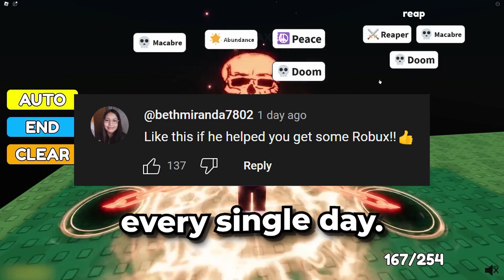*UPDATED* Best Aura Craft Auto Aura Script *Auto Coins*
How to get Aura Craft Auto Aura script

If you play aura craft you might be interested in TedwaTeddySIM, Melon Sunny World, CashBlox, ItzVexo, Radex Tips

If you're looking for aura craft auto aura you might be interested in
Radex Tips - AURA CRAFT - ALL AURAS (FREE, NO ROBUX USE) - Roblox
Radex Tips - [UPDATED] AURA CRAFT - ALL AURAS (FREE, NO ROBUX USE) - Roblox
Radex Tips - AURA CRAFT 340 UPDATE - ALL AURAS (FREE, NO ROBUX USE) - Roblox
Bax - I Crafted THE RAREST AURA in Aura Craft!
ItzVexo - ALL 340 AURA RECIPES in AURA CRAFT! (ALL RECIPES)

If you're looking for aura craft auto coins you might be interested in
Melon Sunny World - UNLOCKING INFINITE CRAFT AURAS in Roblox
VenuslockScript - aura craft new script - [✨upd] aura craft script - auto craft aura | collect coins
MySpaceGuide - How to Get Awesome in Aura Craft

If you're looking for aura craft pastebin you might be interested in
Lynch - New! Aura Craft Script | Reaper Hub | Pastebin
Lixzs - [🔥OP!] Aura Craft Script Hack - Get Free Exclusive Auras & Auto Craft [Pastebin]
Cynux YT - ROBLOX AURA CRAFT SCRIPT | PASTEBIN | NEW 2024 | UNLOCK PHARAOH | PASTEBIN IN DESCRIPTION -
Seven Scripts - Aura Craft Script GUI / Hack (UNLOCK ALL, ALL RECIPES) *PASTEBIN*

If you're looking for aura craft script you might be interested in
Tora IsMe - [✨OP] Aura Craft Script - Get All Aura UPDATE!!
Tora IsMe - [✨OP] Aura Craft Script - Get All Aura
Tora IsMe - [✨OP] Aura Craft Script - Free Exclusive Auras | Auto Craft
Account Terminated - Aura Craft Script unlock everything

aura craft script